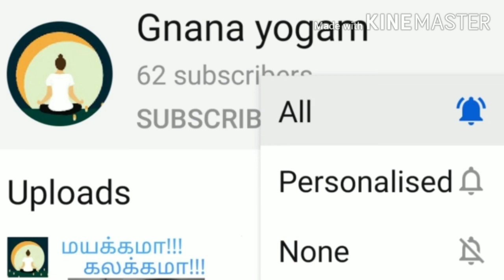Copper(செம்பு)part-3, benefits and uses in tamil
Copper is a kind of metal which can be used for natural health immunity strength gain energy body weight nutrition organic etc it can cure many diseases
Copper is very useful and it is a traditional usage material for some purposes it is very effective health precious etc